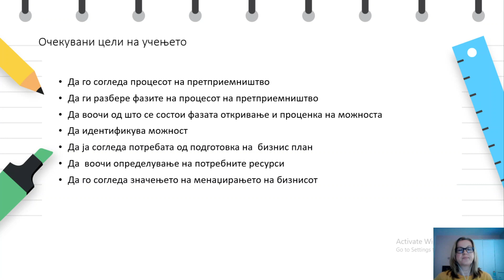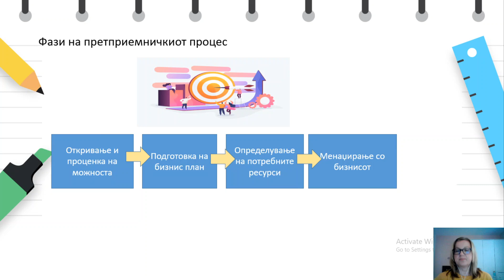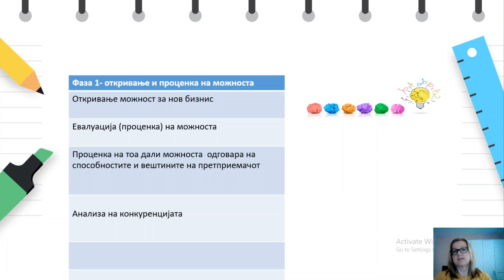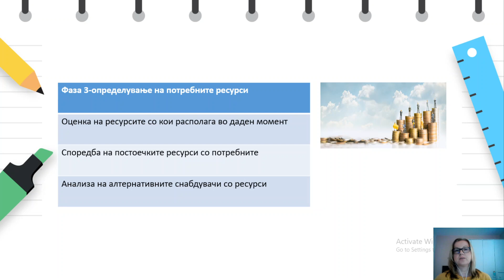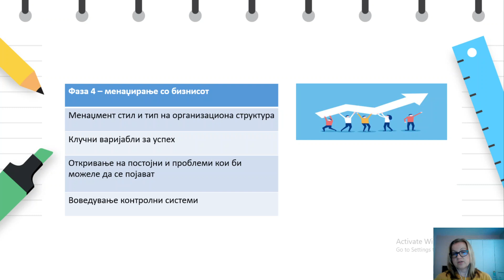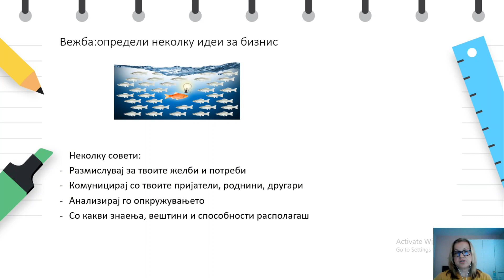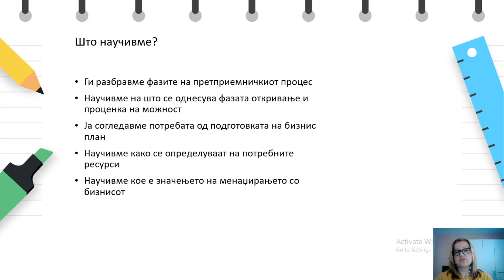Стручно - Бизнис - 4 година - Претприемнички процес